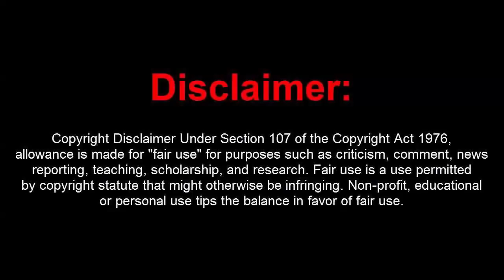GTA 5 Online 1.41 Unlimited Money Hack Bags + RP + Drop on Players(Undetected)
[DOWNLOADS]

STEAM VERSION && SOCIAL CLUB VERSION:
**Mod Menu:

[CREATOR: 7h3 7r14ngl3 ]

Controls:
* = OPEN

[MUSIC]